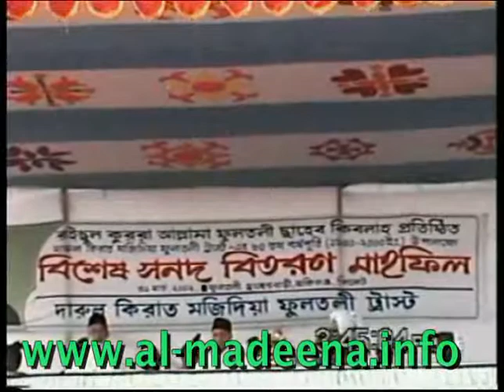Quari Conference Fultoli (Part6)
দারুল কিরাত মজিদিয়া ফুলতলী ট্রাস্ট এর ৬০তম বর্ষপূর্তি উপলক্ষে ঐতিহাসিক ক্বারী সম্মেলন ও বিশেষ সনদ বিতরণ মাহফিল ২০০২